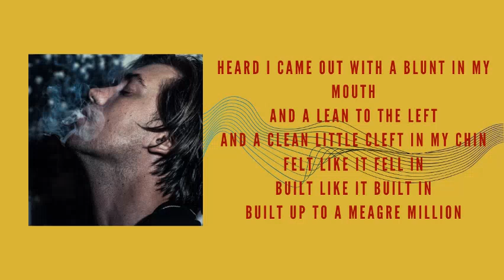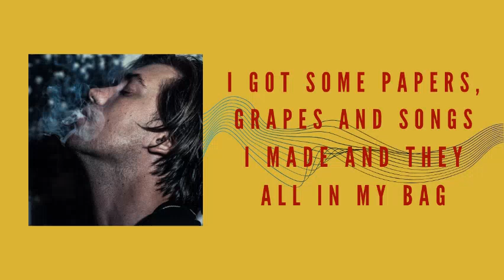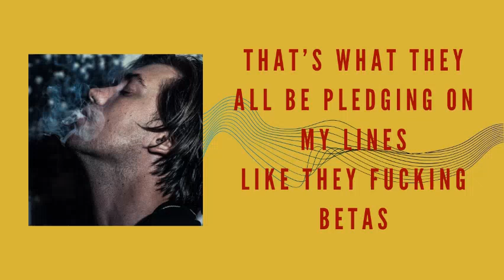Rafael Casal - Skitzo Lyrics (ft. Daveed Diggs)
I made a lyric video based on the lyrics I found on the internet. There aren't many sites who has complete lyrics of Skitzo and I am not sure if the words are 100% accurate but nevertheless, I hope you enjoy this!

As a fan of both Rafael and Daveed, I had to make one.

Don't hesitate to comment and point out stuff I missed or the inaccurate lyrics in the video, it would mean a lot.

I take no credits of the song and pictures shown in the video above, all rights to Rafael Casal and Daveed Diggs